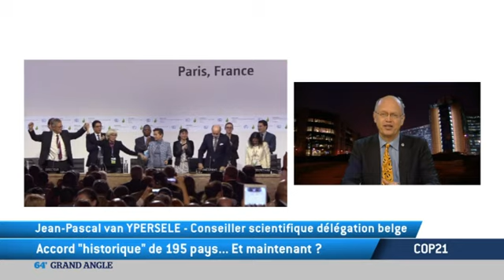COP21: Accord "historique" de 195 pays... Et maintenant?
Après deux semaines de réflexions, de négociations et d'engagement pour sauver la planète d'un réchauffement destructeur. L'accord est-il suffisant ? L'accord des 195 pays est-il réellement "historique"? Et au-delà de Paris, que faire maintenant ? Le point avec Cédric Ringenbach, directeur de « The Shift Project » et en duplex de Bruxelles, Jean-Pascal Van Ypersele , physicien, climatologue et professeur à l’Université de Louvain-La-Neuve. Ce dernier, était au Bourget en tant que Conseiller scientifique de la délégation belge à la COP21. Présentation Xavier Lambrechts. A découvrir dans notre Grand Angle.